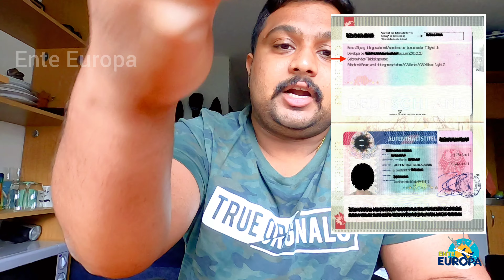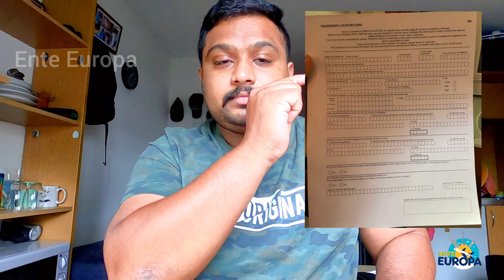India To Germany | New Registrations | Important Documents You Need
This Video is about how we can travel from India to Germany during this Covid 19 and some new rules about travel which is implemented by Germany and important document you have to take while in travel.

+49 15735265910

All copyright for ENTE EUROPA